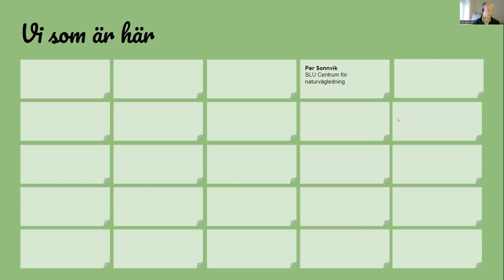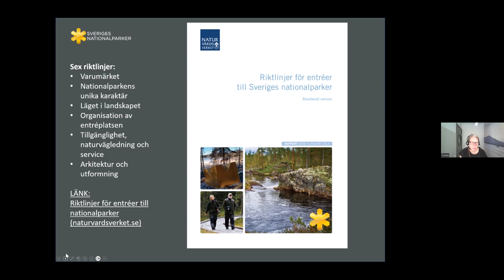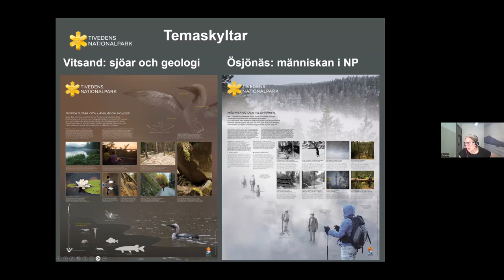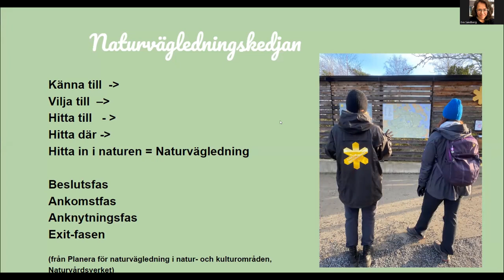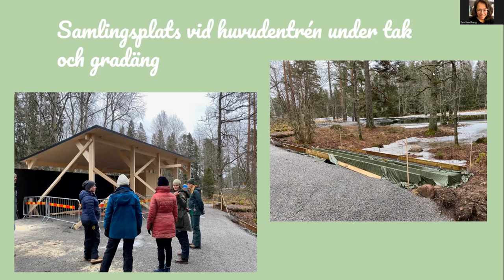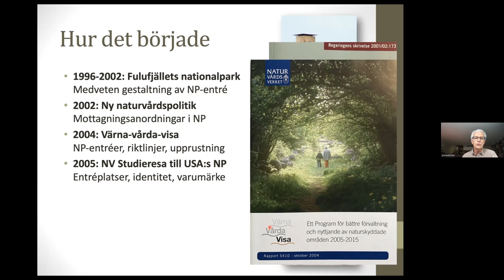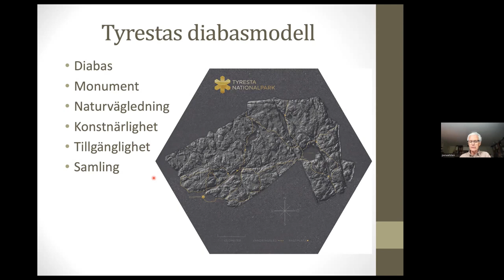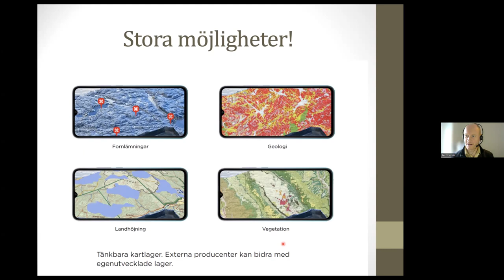Hur kan vi utveckla nationalparkernas entréer? Webbinarium 16 oktober 2023